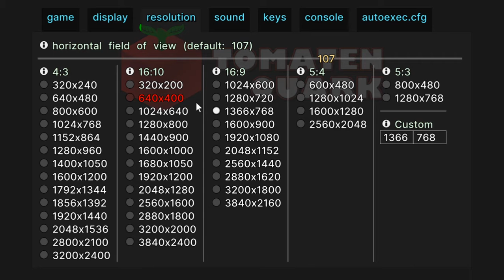Egg plays Tomatenquark #01